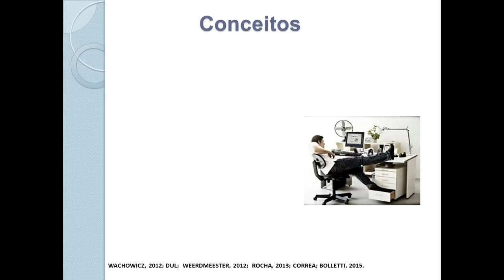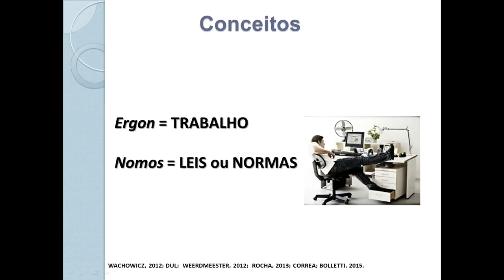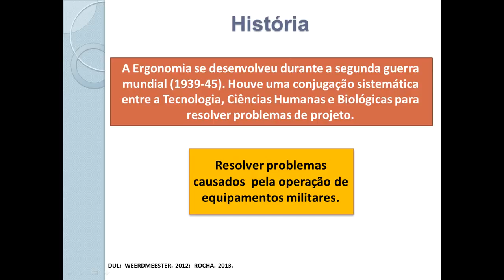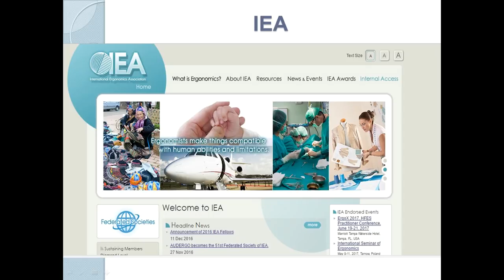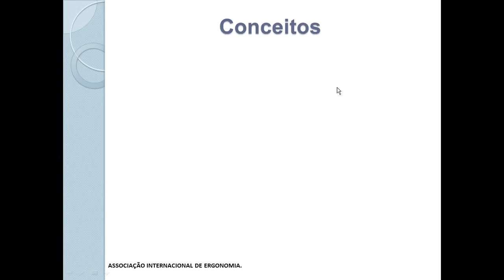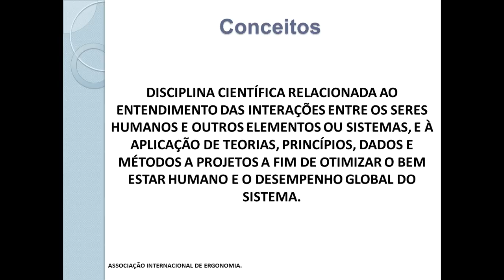Ergonomia: História, conceitos e aplicabilidade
AULA 9 -  História da Ergonomia? Como surgiu e qual sua importância para a sociedade no Brasil e no mundo.

DISCIPLINA: Biossegurança e Ergonomia